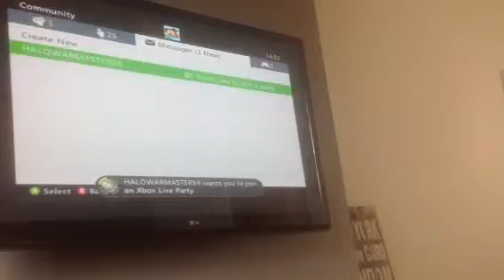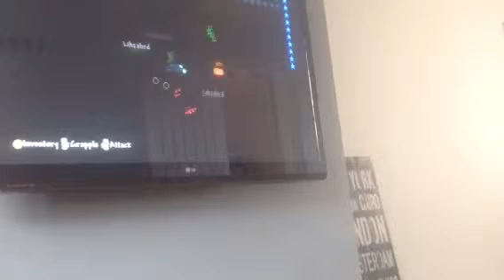Terraria blooper video